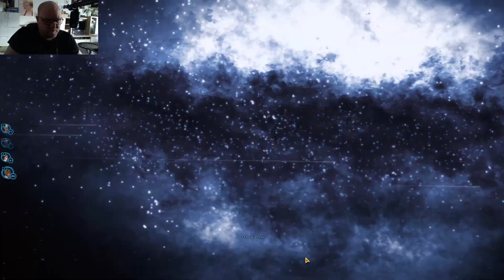Let's Play - Star Wars The old Republic #011 - Die Esseles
Jetzt mit Cam.
Wir schauen uns den ersten Flashpoint an. Leider etwas leise am Mikro, da "Jemand" vergessen hat es wieder lauter zu stellen.